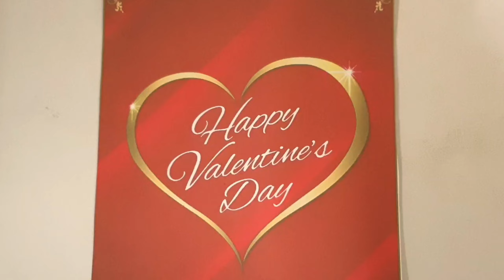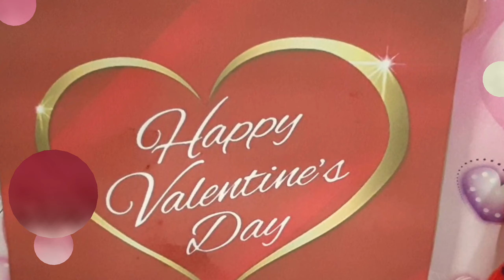How to make Valentine's day special|| heart shape || table setting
Valentine's day special full of heart's on my table